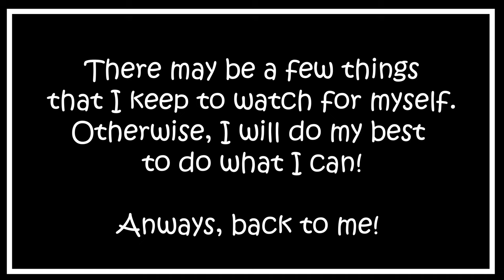[Stray Kids] Jaefriends │ TMI talks giving everything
These two together are soooo funny!!! and Jaejoong was so lovely!